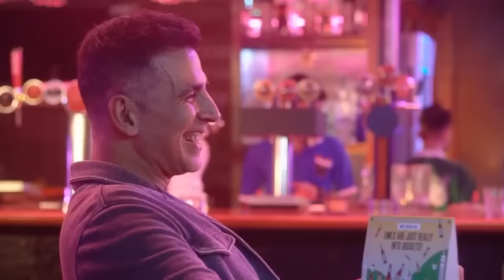Making And Behind the scenes of Good Newwz Movies